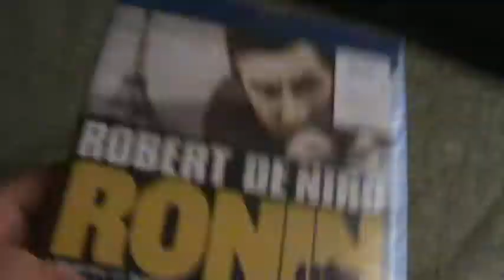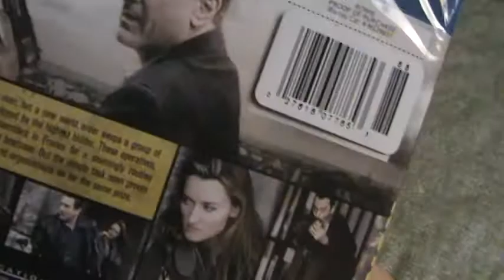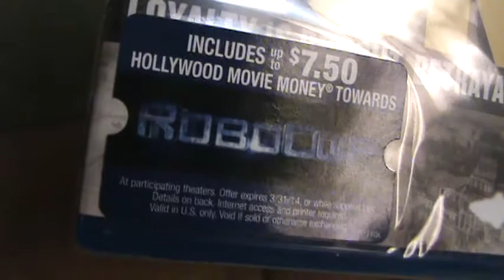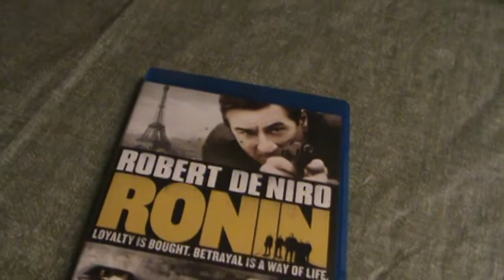Ronin Blu-Ray Unboxing